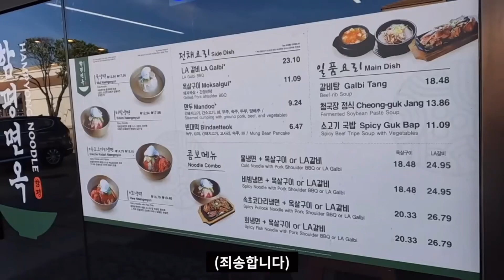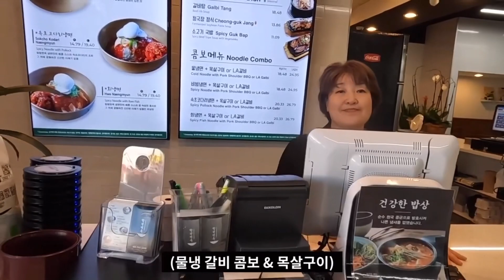🇺🇸 달라스 일상 브이로그 | 텍사스 일상 브이로그 | 미국 일상 브이로그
오늘도 영상 시청 해주셔서 감사합니다!

미국에 대해 궁금하신 점 있으시면 댓글 달아주세요 :)